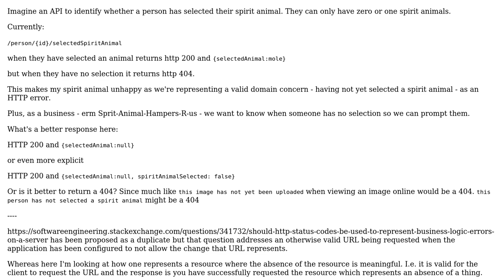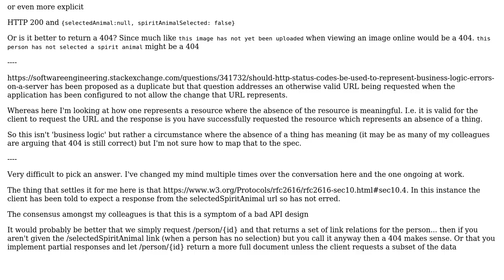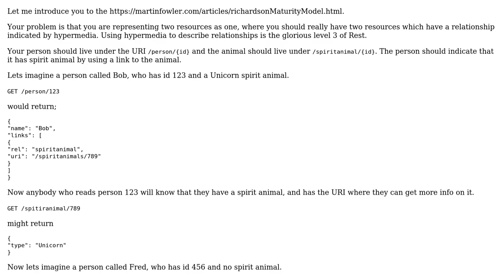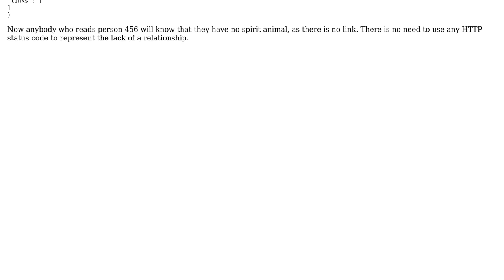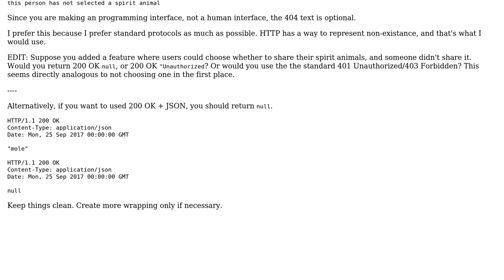Software Engineering: RESTful API represent the absence of a thing (5 Solutions!!)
Software Engineering: RESTful API represent the absence of a thing

With thanks & praise to God, and with thanks to the many people who have made this project possible! | Content (except music & images) licensed under CC BY-SA | Music | Images & others | With thanks to user TheCatWhisperer user Qwerky user Paul Draper user Paul D'Ambra user Brandon Arnold user 9000 and the Stack Exchange Network Trademarks are property of their respective owners. You are responsible for your own actions.